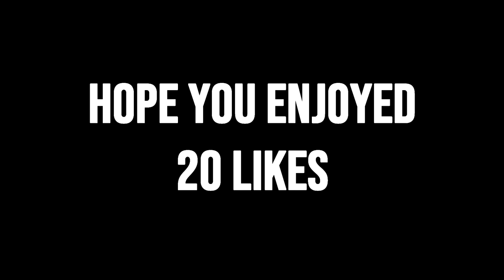RACECAR - Fortnite Montage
6SN609